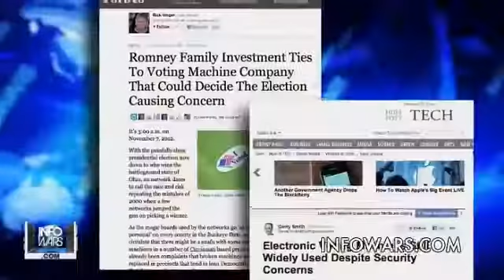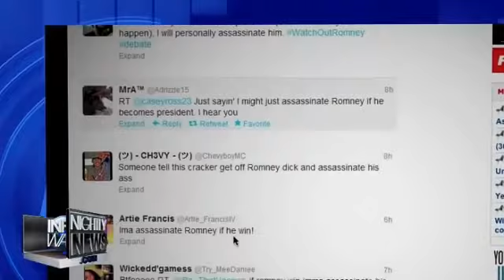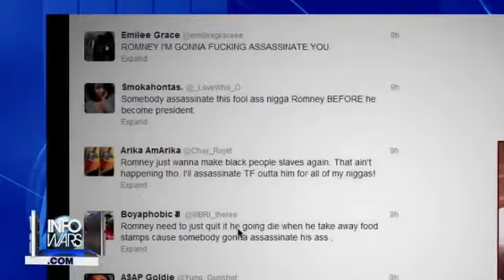Obamanoids Continue Death Threats Targeting Romney (10/23/2012)